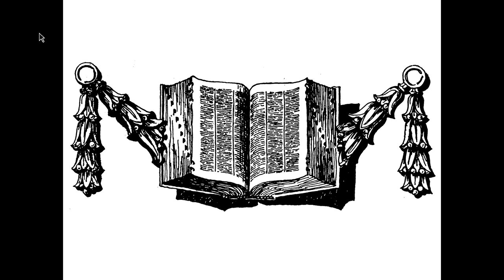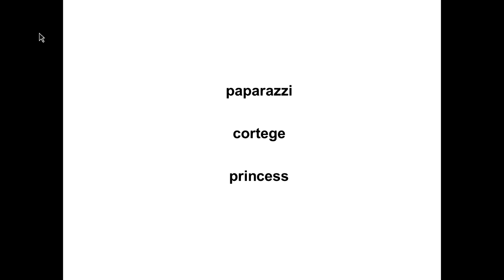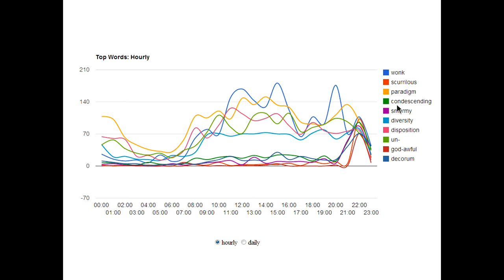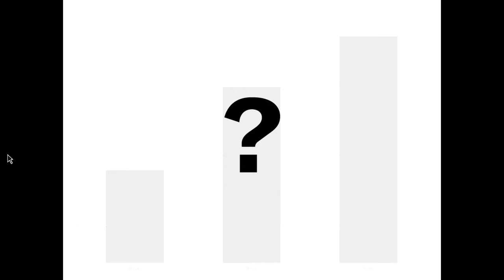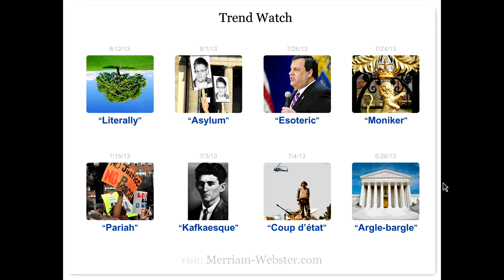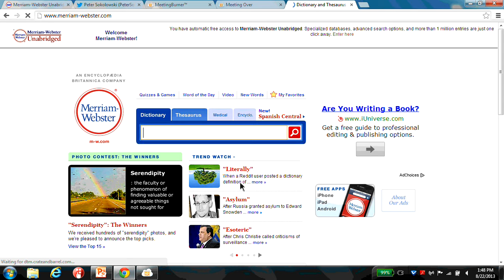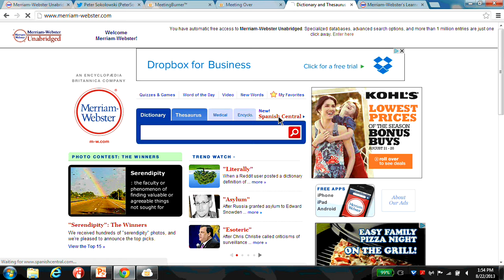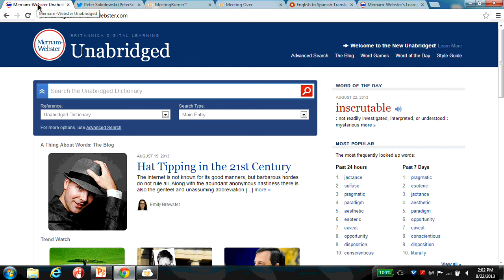PD Series: What Online Dictionary Data Tells Us About English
Before the Internet, there was no way for lexicographers to know which of their entries were looked up and which were ignored. Today, dictionaries are easier than ever to use and can be consulted from anywhere online -- allowing lexicographers to track which words are sending people to the dictionary. It's a new way to understand our culture: a measure of the intersection of vocabulary and the news. Join us for this hour-long professional development webinar with Merriam-Webster's Editor-at-Large, Peter Sokolowski, as he discusses what analyzing online dictionary data tells us about the modern English language.